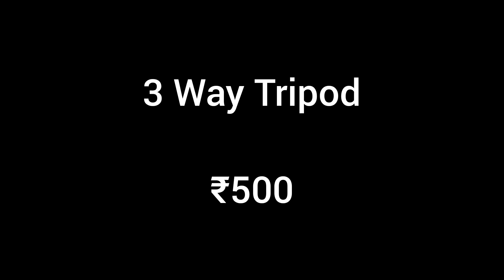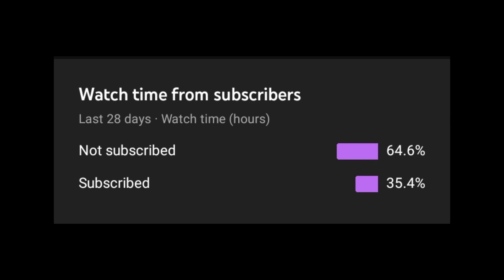3 way tripod only ₹500